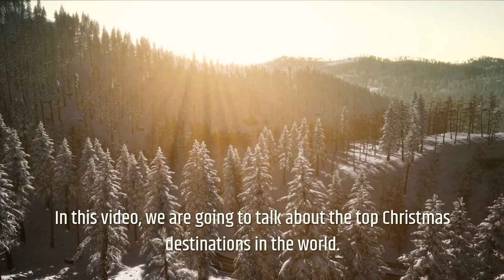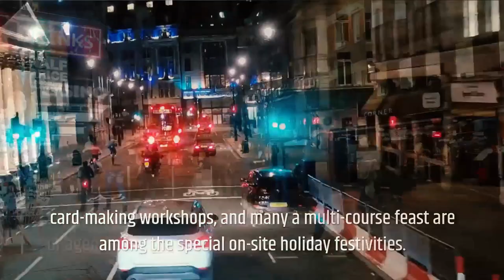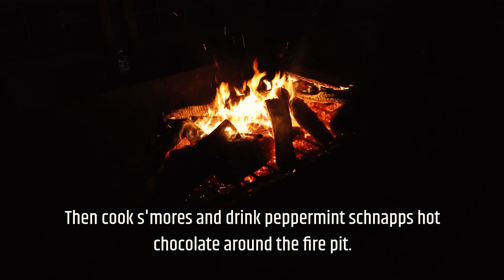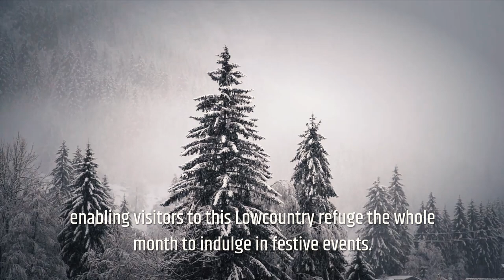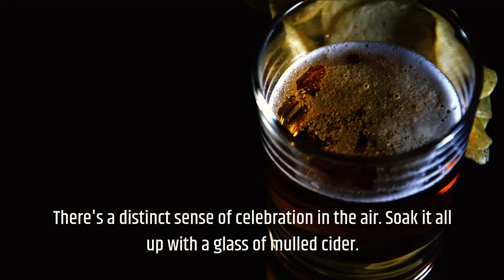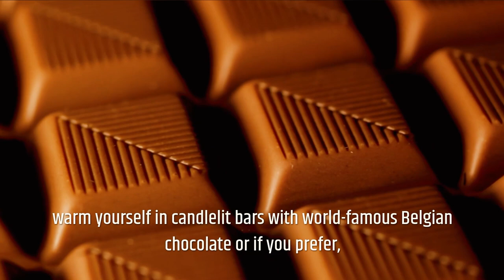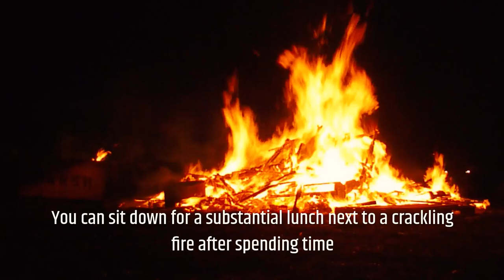Top 10 Christmas time Destinations in the World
In this video, we are going to talk about the Top 10 Christmas time destinations in the world

0:11 Intro: -
What is there not to like about the holidays? Festive decorations, the spirit of giving, feel-good movies, and a plethora of gifts and the ideal excuse to spend it away from home, whether relaxing on a pristine beach in the Caribbean or warming the spirit with glühwein at a Christmas market in Europe and where burdensome responsibilities—from preparing feasts to decorating trees—are essentially non-existent. There are many fantastic places to enjoy quiet, relaxation, and refuge during the closing days of 2021, with much of the world open to vaccinated Americans. Whether you're looking for a relaxing weekend in New England by a crackling fire or the festive splendor of medieval chateaux in France's Loire Valley, these are the greatest places to visit during the holidays.

10. Ascot, England – 0:55
9. Loire Valley, France – 1:34
8. Litchfield County, Connecticut   – 2:21
7. Danube River   – 2:59
6. County Mayo, Ireland – 3:35
5. Bluffton, South Carolina – 4:06
4. Anguilla – 4:44
3. Paris, France – 5:16
2. Bruges, Belgium – 6:32
1. Vermont, USA – 7:27

My Previous Travel Videos: -

I am the owner and content creator of “Here Now” and here to create more exciting stunning Travel videos right across the world and how do I enjoy with creating contents about travel destinations all over the world. I want to share my knowledge with you, and I like to see you enjoy my videos and get some knowledge.

I want you to tell you that I care about your valuable time. So, I have created this video and sharing my knowledge and enjoy it. Thanks for sharing your valuable time and read this description. I think you have enjoyed and get some additional knowledge through “Top 10 Christmas time destinations in the world”. I can’t grow this channel without your support.

This content is also related to: -
Top 10 Christmas destinations
Top 10
Top Christmas Destinations